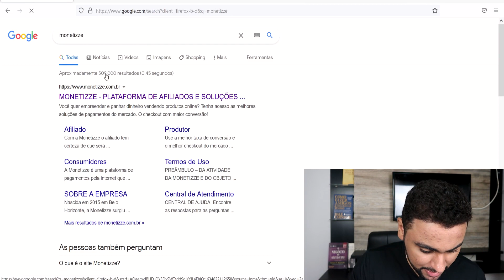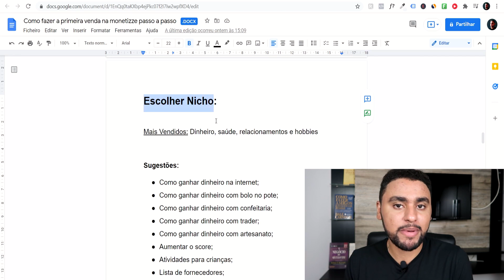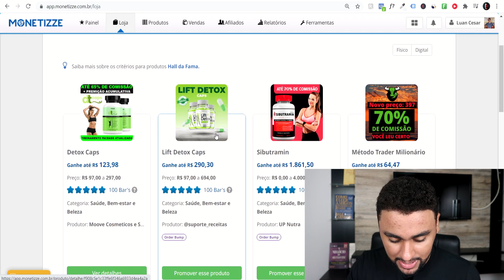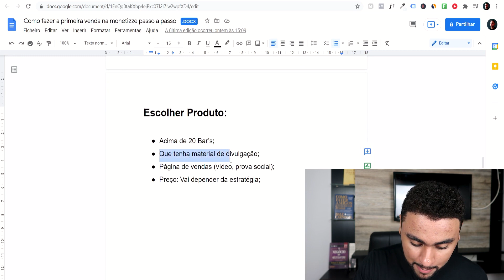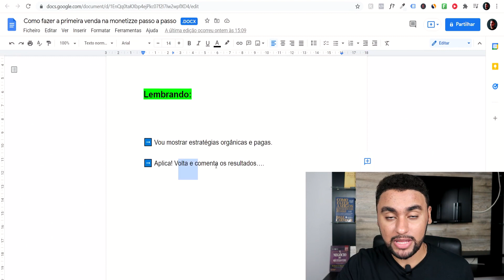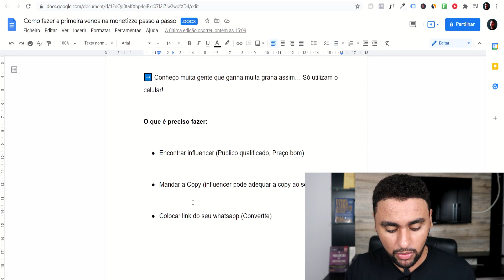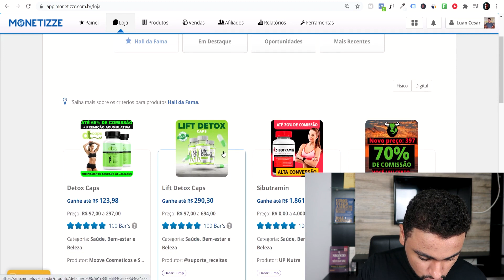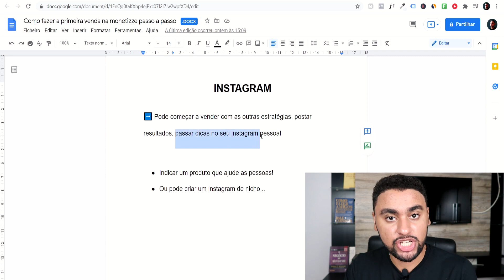COMO FAZER A PRIMEIRA VENDA NA MONETIZZE PELO CELULAR (PASSO A PASSO)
Como fazer a primeira venda na monetizze pelo celular passo a passo ❤️ Meu Minicurso Grátis

E como muita gente me pergunta como fazer a primeira venda na monetizze...

Eu decidi gravar esse vídeo onde eu te mostro o passo a passo de como fazer a primeira venda.

O  primeiro passo para vender na monetizze é escolher um produto e nicho.

Enfim, nesse vídeo você vai aprender:

- Como fazer a primeira venda na monetizze passo a passo;
- Como fazer a primeira venda na monetizze pelo celular;

E sim, você consegue fazer a sua primeira venda na monetizze apenas com seu celular se você utilizar a estratégia correta.

Caso tenha ficado alguma dúvida sobre como vender na monetizze, ou sobre a primeira venda na monetizze, deixe nos comentários, que eu vou tentar te ajudar da melhor forma possível.

Grande abraço,
Luan Cesar.

IMPORTANTE

Grande Abraço,

Luan Cesar. 👊